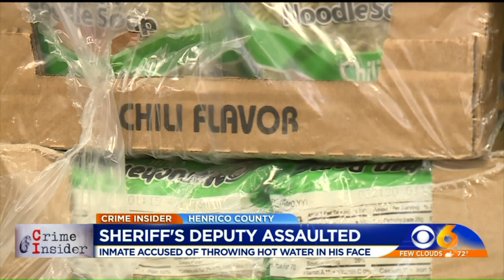Virginia Inmate Charged After Allegedly Throwing Hot Water into Deputy's Face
Hot water to heat up ramen noodles or stir into coffee is a commodity at Henrico Jail West, but an inmate is now facing a felony charge after allegedly throwing it into a deputy's face.